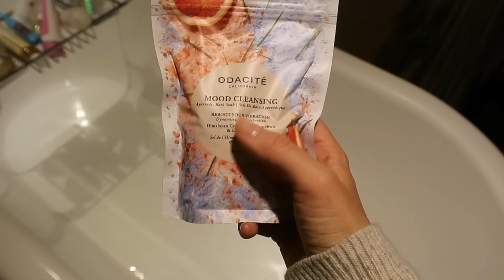VLOG: Sunday Home Updates! | Fleur De Force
Some of the renovations on our hallway and bedroom have just been finished, so I thought I'd bring you along for a little Sunday vlog and share them!

Hallway colour: Farrow & Ball French Grey

Bedroom colour: Farrow & Ball Pink Ground

Bedroom fireplace: Farrow & Ball Cromarty

Light fittings: @purewhitelines

Bubble bath

Bath salts

Face mask